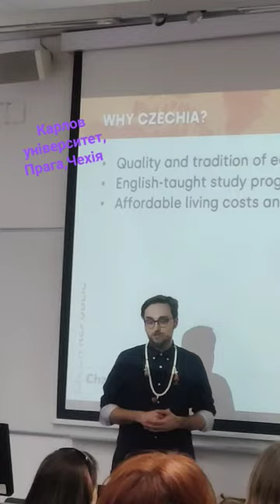Карлов університет. Прага. Презентація.